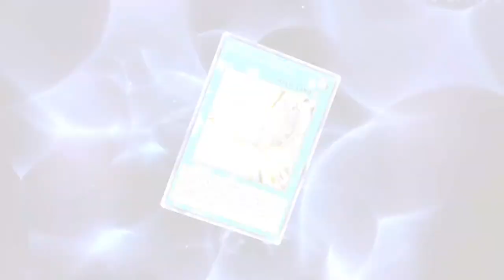Duel Masters Live Duels